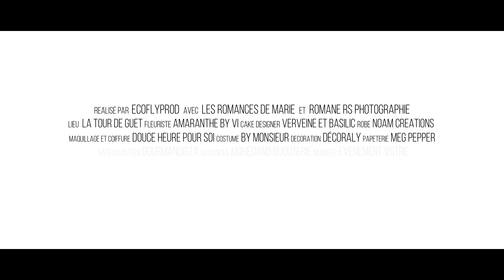MOUNTAIN WEDDING - Shooting Couple - LUCHON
Je vous présente le teaser du Mariage de "Clémentine & Damien", fruit d'une collaboration faite avec Les Romances de Marie (Wedding Planner).

Un grand Merci aux "Mariés" pour leur confiance, mais aussi à Marie des Romances de Marie, aux prestataires ( cités ci-dessous ), témoins et aux propriétaires du lieu pour ce superbe moment passé ensemble.

Gears : GH5, GH4, Ronin S, Sigma 18-35mm, Laowa 7.5mm

Prestataires:

Réalisation : Ecoflyprod
Photographe : Romane Rs Photographie
Lieu : La tour de Guet
Robe : Noam Créations
Costume : By Monsieur
Maquillage/coiffure : Douce'heure pour soi
Bijoux: Bijouterie Mohedano
Décoration : Décoraly
Alinea Saint Orens
Fleur : Amaranthe By Vivi
Gâteau : Verveine & basilic
Cadeau Invité : Gourmandista
Papeterie : Megpepper
Arche : Rush service
Gant : Place des fées
Wedding planner & Officiante de cérémonie laïque : Les romances de Marie